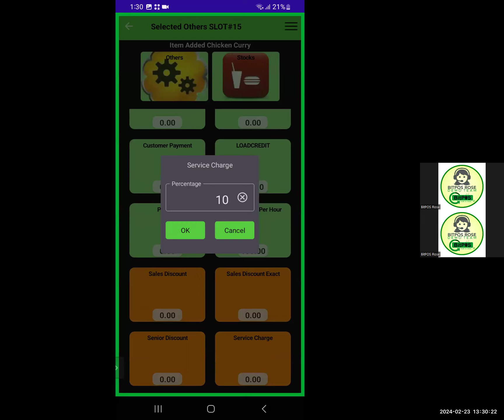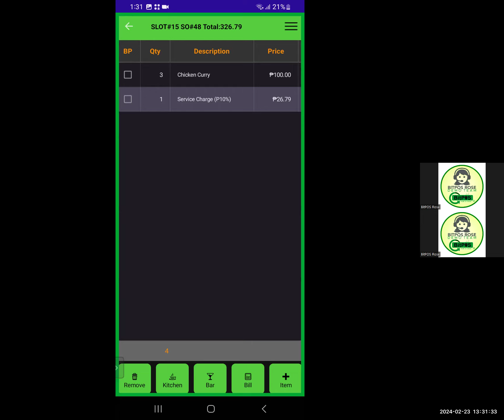Service Charge (Tagalog)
🚗🏍️🏸🌴 Introducing *BitPOS mOT App* for your Business! Whether you run a  Retail, Wholesale, Pharmacy, Clinic, Hospital, Retaurant, Coffee shop, Botique, Bar, and many more, BitPOS has got you covered! 🔥
*Amazing Features Include:*
✅ *Time-Based Bookings* - Whether it's for minutes, hours, or
days, you set the rental duration.
✅ *Seamless Booking & Reservations* - Never miss out on a potential client with our efficient booking system.
✅ *Versatile Sales Transactions* - Not just rentals, handle any sales transaction smoothly.
✅ *Comprehensive Backoffice* - Keep a tab on inventory, track purchases, and get deep insights with sales analytics.
✅ *User-Friendly Interface* - Quick, intuitive, and easy-to-navigate for both you and your customers.
✅ ...And a ton more features waiting to elevate your business to the next level!
 🌐 Cloud Integration: Access your sales and inventory data anytime, anywhere.
- 📈 Real-time Analytics: Track your best-selling items and monitor daily sales.
- 💳 Flexible Payment Solutions: Accept all major credit cards, mobile payments, and more.
- 🛠 Easy Setup: Get up and running in no time with our user-friendly interface.
Don't let manual order taking bog down your business. 📈 Step into the future with BitPOS!
👉 * Message us here in Facebook to know more.